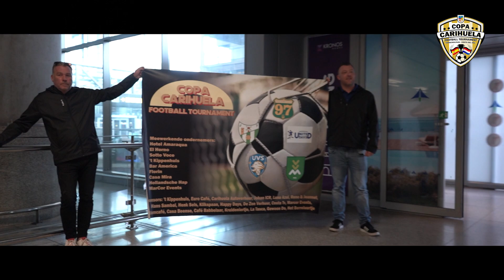Copa Carihuela 2020